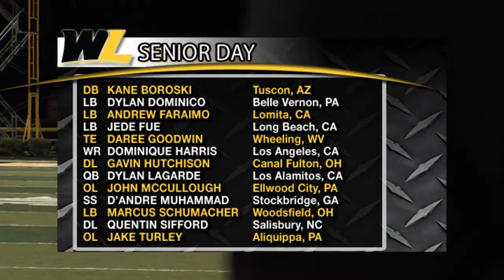Kyle West Football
West Liberty Football vs. Glenville State on November 5, 2015.